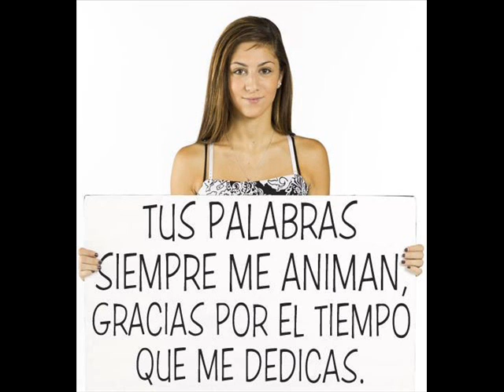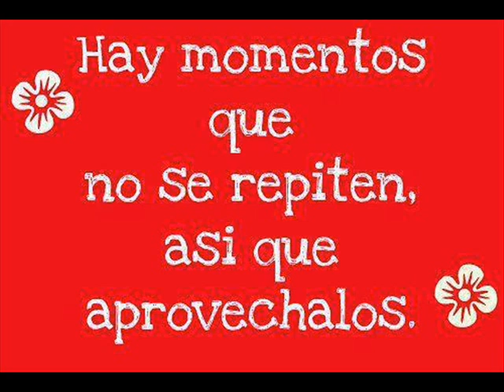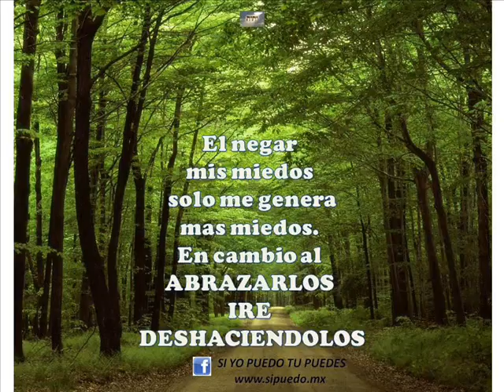RAY CHARLES ----- STAND BAY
MAGOPE
"TODO SER HUMANO TIENE DERECHO A SER FELIZ, Y EL PRIMERO DE ELLO ES QUERER SERLO AHORA YA".